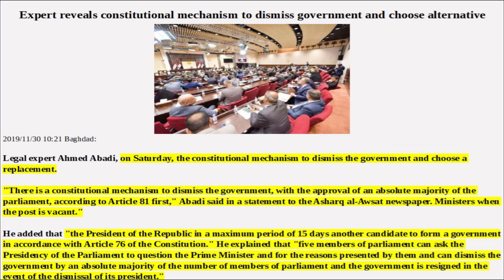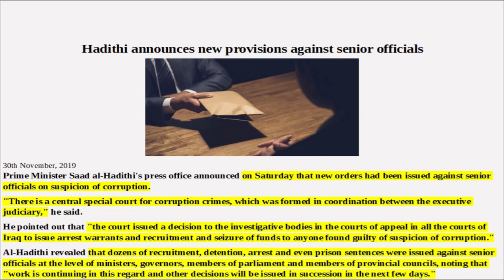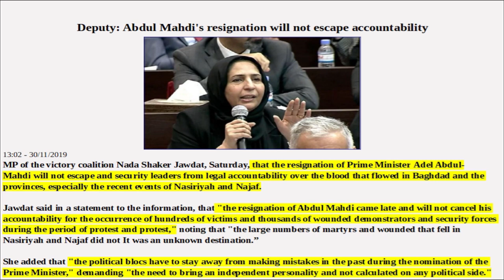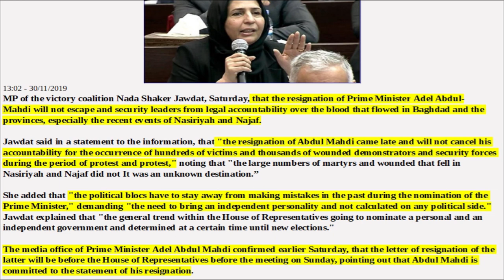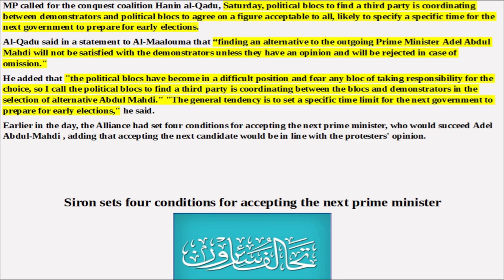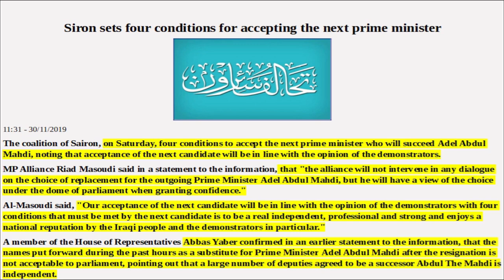🇮🇶🇮🇶MAHDI ON THE OUTS/OLD GOVERNMENT ON THE RUN/IRAQIS FINALLY HAVE A SAY🇮🇶🇮🇶